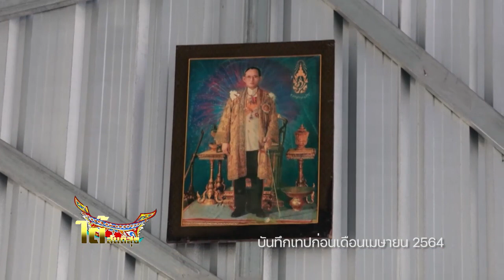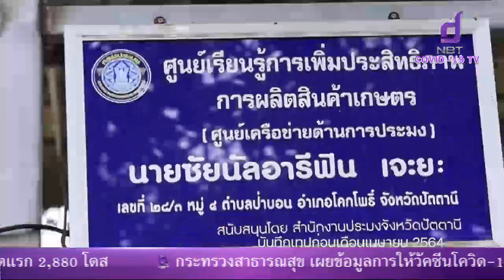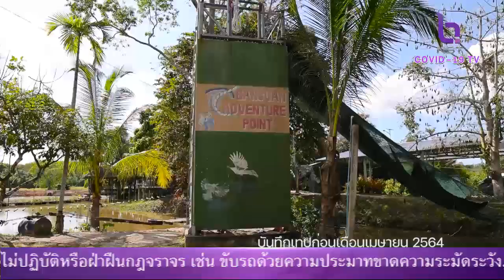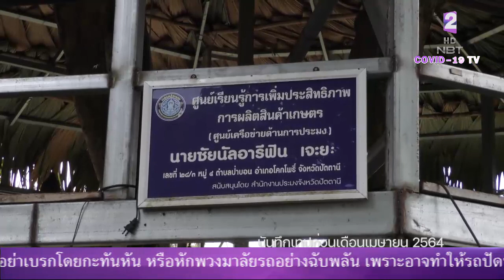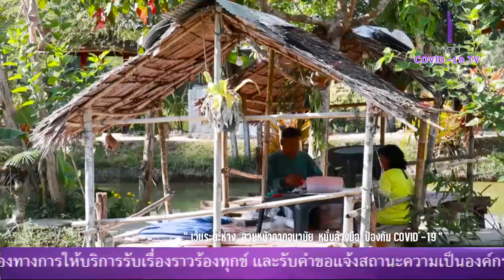ใต้สันติสุข 9 ส.ค. 64